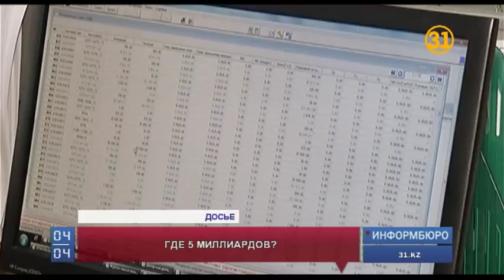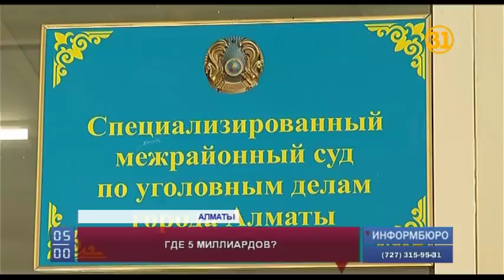Бывший глава ЕНПФ признался в растрате средств фонда и получении взятки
Бывший глава ЕНПФ признался в растрате средств фонда и получении взятки! В Алматы начался процесс  по делу о хищениях 5 миллиардов тенге из пенсионного фонда. На скамье подсудимых – экс-председатель правления фонда Руслан Ерденаев и еще пятеро фигурантов. Куда же исчезли миллиарды пенсионного фонда, и почему подсудимые винят один из казахстанских банков?